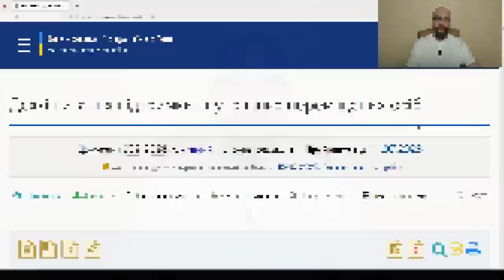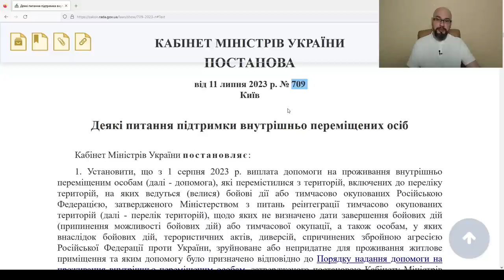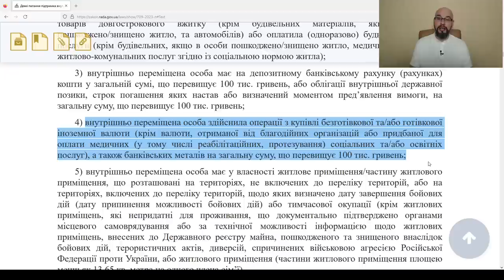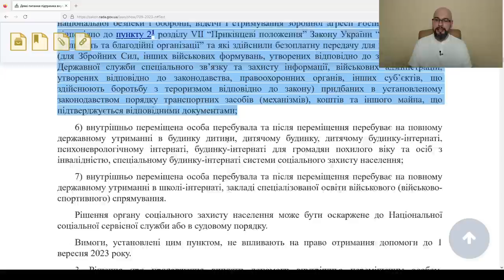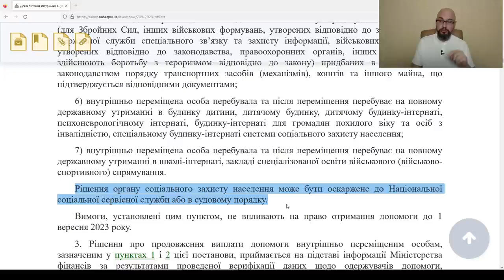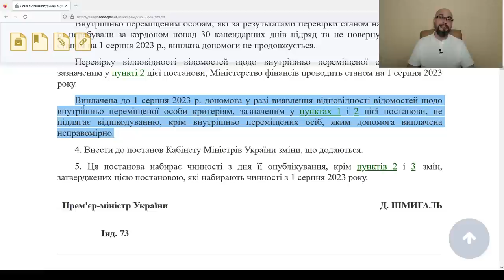ВПО с 1 сентября заберут, но не у всех. Деньги нужно будет вернуть?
Кому отменят выплаты ВПО? Деньги нужно вернуть? Верещук заявляет, что 180 тысяч украинцев ошибочно получают денежную помощь как ВПЛ. И с 1 сентября часть из них перестанет получать поддержку от государства. Остальных - будут проверять.
00:00 Отмена выплат ВПО
06:47 Деньги нужно вернуть?